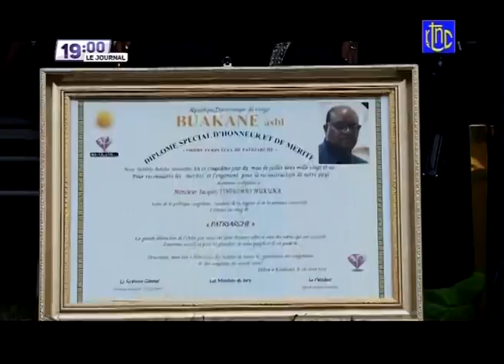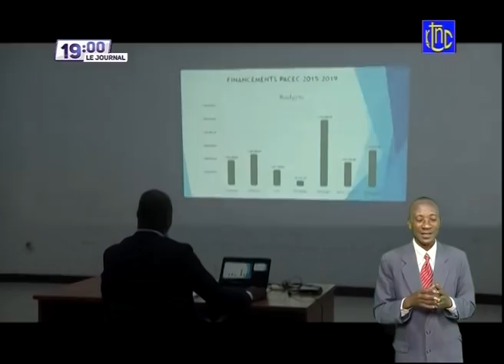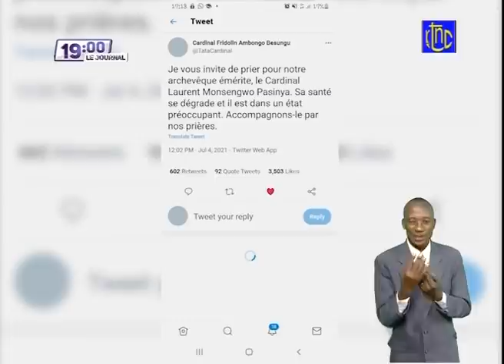🔴 URGENT : EXCLU - IMPORTANT COMMUNICATION DE LA PRÉSIDENCE DE LA RDC